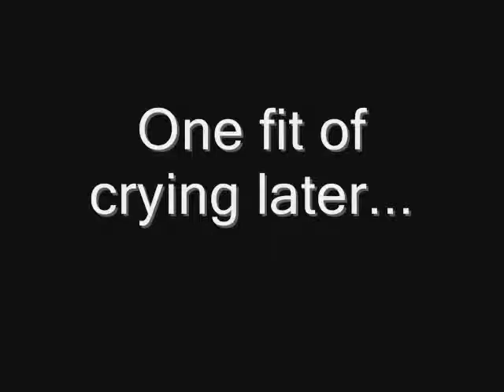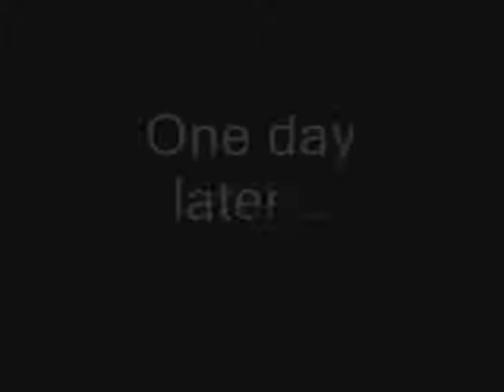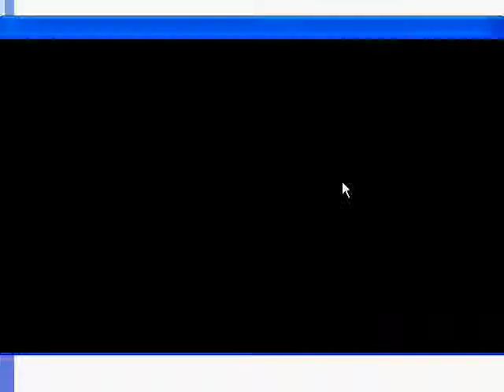Let's play Jumper 2 part 10: Gostbot...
I don't like Gostbot...